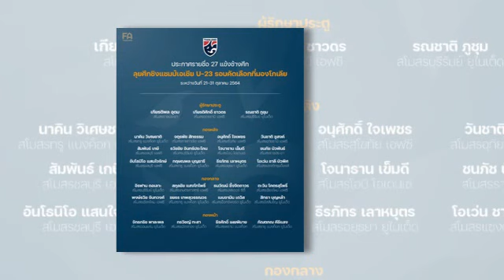ทันข่าวภาคค่ำ ฟุตบอลไทย 15/10/64 สมาคมฯ ประกาศ 27 รายชื่อ ช้างศึกยู-23 ชุดชิงแชมป์เอเชีย รอบคัดเลือก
1.สมาคมฯ ประกาศ 27 รายชื่อ ช้างศึกยู-23 ชุดชิงแชมป์เอเชีย รอบคัดเลือก
2.ของจริงต้อง "ชิน แต ยัง" ประกาศเป้าหมาย AFF Cup ทำเอาแฟนอินโดถึงกับหมดลุ้น
3.ลือหนัก 2 บิ๊ก TL เปิดโต๊ะคว้า "กวินทร์"
4.เตรียมทีมยาก! "มาดามแป้ง" ขอบคุณสโมสรปล่อยแข้งลุยคัดยู-23เอเชีย